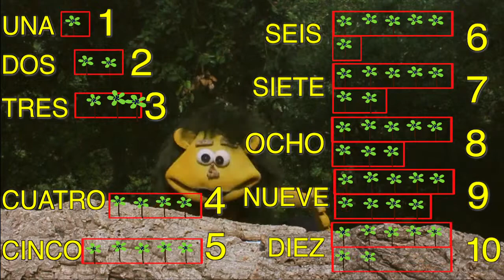03) Agrupar y contar. Los números. Numeración y cálculo. Matemáticas. Ciclo Inicial.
Capítulo del curso de matemáticas El bosque de los Comos